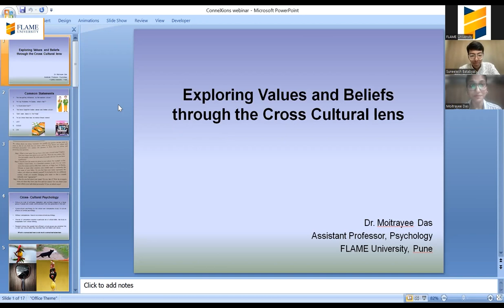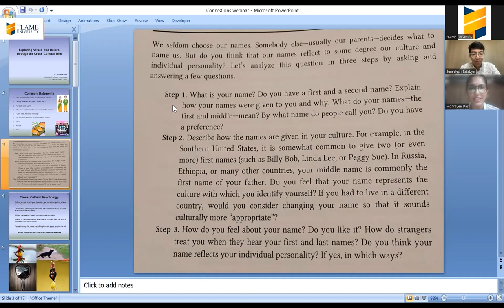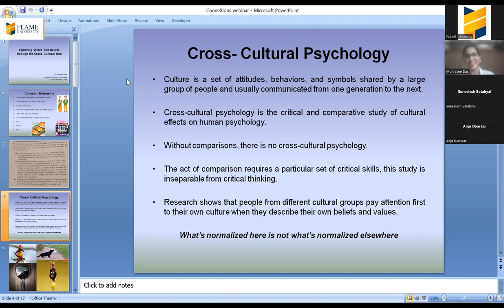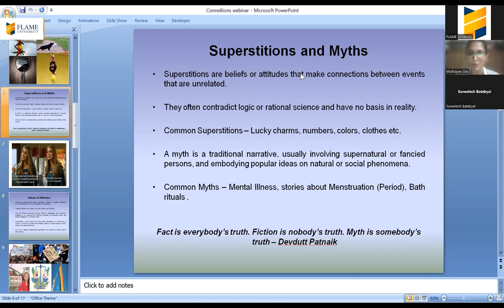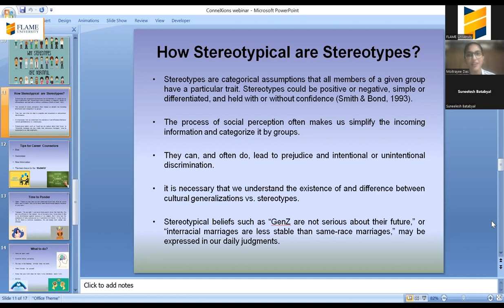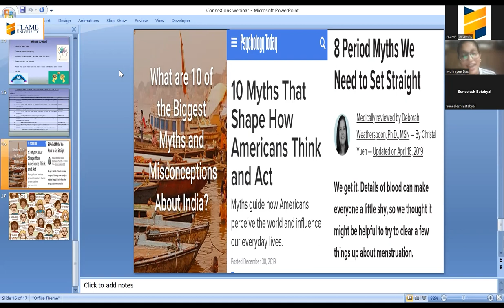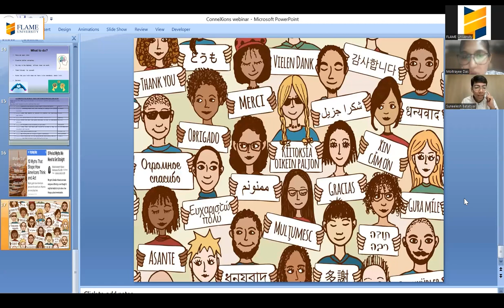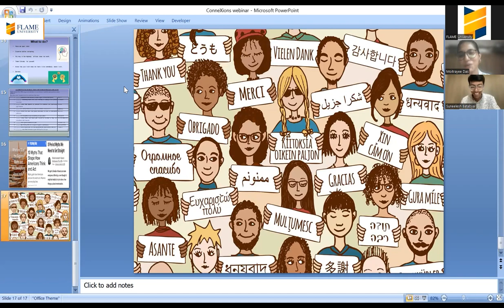ConneXions | Webinar | Exploring values & beliefs through the lens of cross cultural Psychology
ConneXions is a well-curated lecture series that encourages students to embrace interdisciplinary thinking in today's challenging world. We invite thought leaders and industry experts from various fields to share their knowledge and experiences with participants like you. These sessions are open to all, providing a valuable opportunity to learn and seek guidance from our esteemed guests.

During the session titled "Exploring Values and Beliefs through the Lens of Cross-Cultural Psychology," Prof. Moitrayee Das, a Faculty of Psychology, delved into the significant impact of societal factors such as stigmas, stereotypes, and prejudices. This thought-provoking webinar aimed to shed light on how these influences shape our everyday lives and behaviors. By fostering open dialogue and cultivating respect for diverse perspectives, the session sought to promote understanding and appreciation for different values and beliefs.

Prof. Moitrayee Das is Assistant Professor – Psychology at FLAME University. She received her PhD. & M.Phil. Degree in Management and Labour Studies from Tata Institute of Social Sciences, Mumbai. She has also completed an Executive Post Graduate Diploma in Analytics from TISS Mumbai. She holds an M.A. Degree in Applied Psychology with a specialization in Industrial Psychology and a Bachelor’s Degree in Psychology from the University of Mumbai. Besides teaching, Prof. Das has a keen interest in research and has several publications to her credit in the areas of OB-HR and related domains.